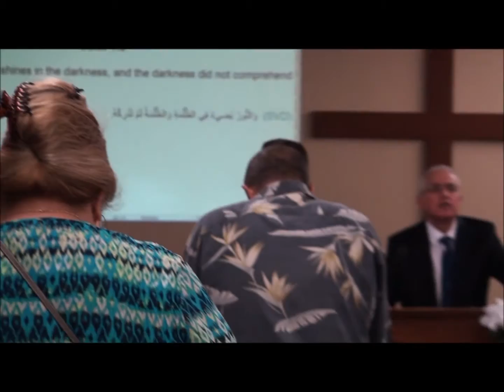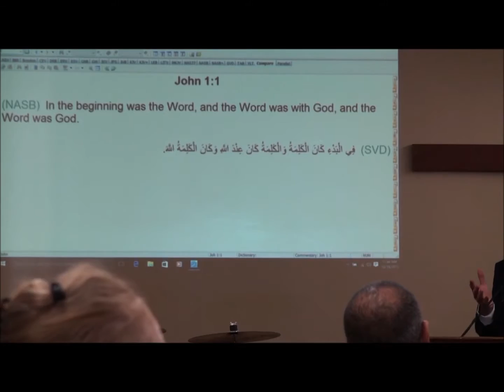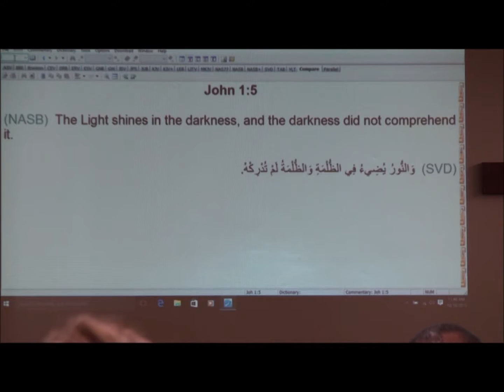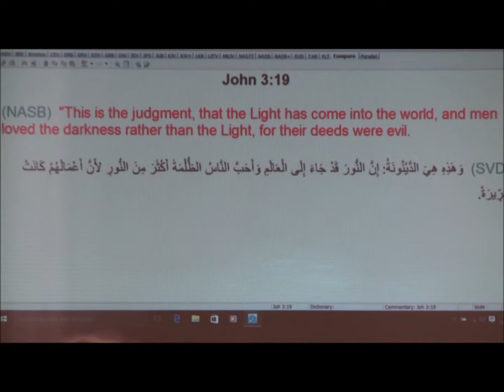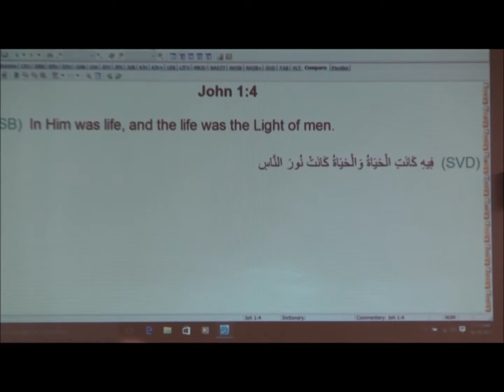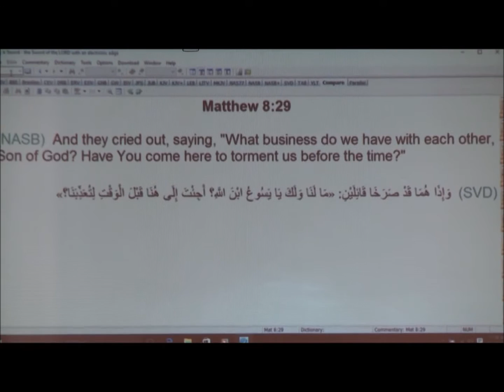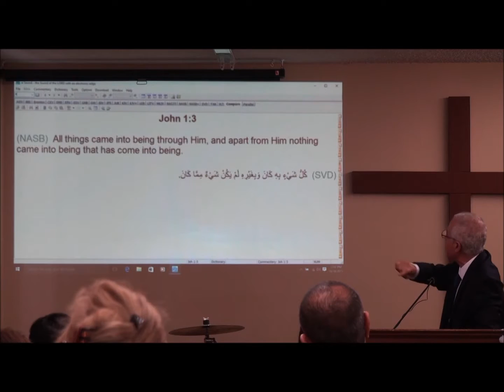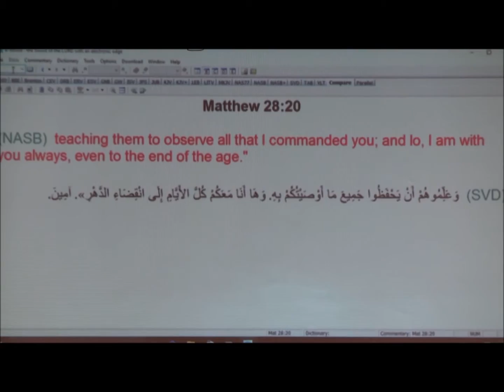October 18th. 2015 "The Light That Always Overcomes The Darkness" John 1:1-5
October 18th. 2015 "The Light That Alway Overcomes The Darkness" John 1:1-5

By Pastor Ray Sleiman

1 In the beginning was the Word, and the Word was with God, and the Word was God. 2 He was in the beginning with God. 3 All things were made through him, and without him was not any thing made that was made. 4 In him was life,[a] and the life was the light of men. 5 The light shines in the darkness, and the darkness has not overcome it.

31 but these are written so that you may believe that Jesus is the Christ, the Son of God, and that by believing you may have life in his name.

35 So Jesus said to them, “The light is among you for a little while longer. Walk while you have the light, lest darkness overtake you. The one who walks in the darkness does not know where he is going.

12 Again Jesus spoke to them, saying, “I am the light of the world. Whoever follows me will not walk in darkness, but will have the light of life.”

19 And this is the judgment: the light has come into the world, and people loved the darkness rather than the light because their works were evil.

36 While you have the light, believe in the light, that you may become sons of light.”
When Jesus had said these things, he departed and hid himself from them.

46 I have come into the world as light, so that whoever believes in me may not remain in darkness.

2 Chronicles 7:14 (ESV)
14 if my people who are called by my name humble themselves, and pray and seek my face and turn from their wicked ways, then I will hear from heaven and will forgive their sin and heal their land.

29 And behold, they cried out, “What have you to do with us, O Son of God? Have you come here to torment us before the time?”

1 Timothy 3:16 (ESV)
16 Great indeed, we confess, is the mystery of godliness:

He[a] was manifested in the flesh,
    vindicated[b] by the Spirit,[c]
        seen by angels,
proclaimed among the nations,
    believed on in the world,
        taken up in glory.

16 For by[a] him all things were created, in heaven and on earth, visible and invisible, whether thrones or dominions or rulers or authorities—all things were created through him and for him.

14 in whom we have redemption, the forgiveness of sins.

20 teaching them to observe all that I have commanded you. And behold, I am with you always, to the end of the age.”

10 For whoever keeps the whole law but fails in one point has become accountable for all of it.

36 Whoever believes in the Son has eternal life; whoever does not obey the Son shall not see life, but the wrath of God remains on him.